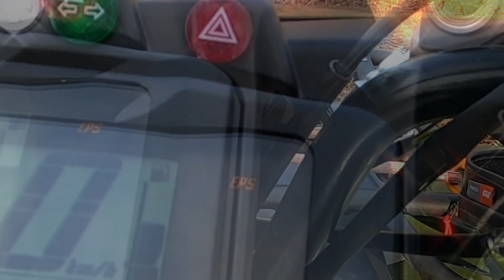❌awarie❌ wady❌ zalety❌ Yamaha Kodiak 700 ❌opinia użytkownia❌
Jeśli film ci się spodobał i ci pomógł możesz podziękować i nas wesprzeć w dalszej twórczości i rozwoju.